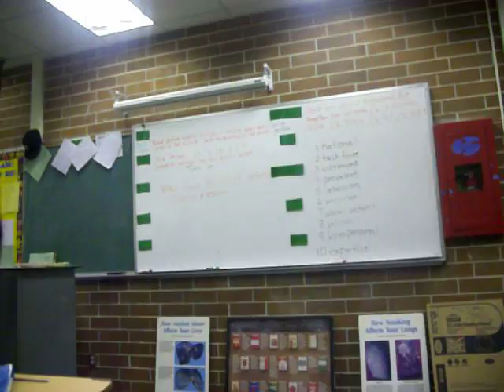Nick and Zack hope dance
nick and zack exercise video in hope class.